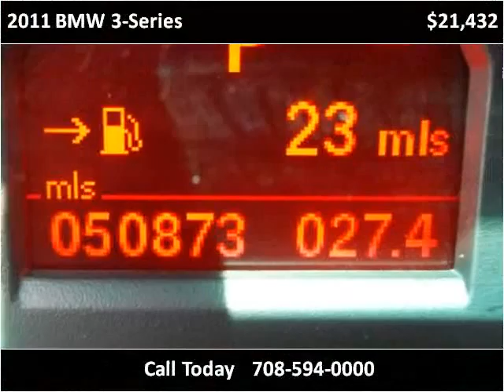2011 BMW 3-Series Used Cars Bridgeview IL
This 2011 BMW 3-Series is available from Midway Autohaus.